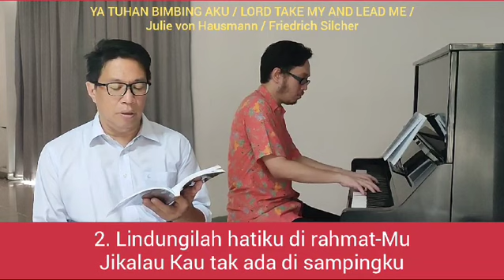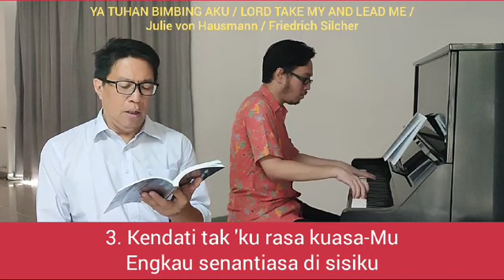YA TUHAN BIMBING AKU / LORD TAKE MY HAND AND LEAD ME / Julie Avon Hausmann / Friedrich Silcher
Video dari 𝓐𝓶𝓲𝓷 𝓚𝓱